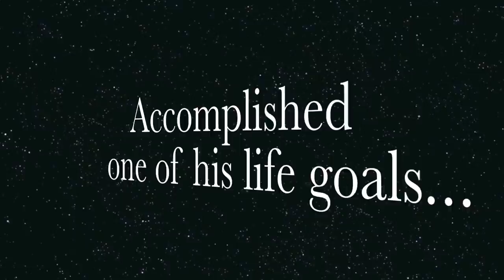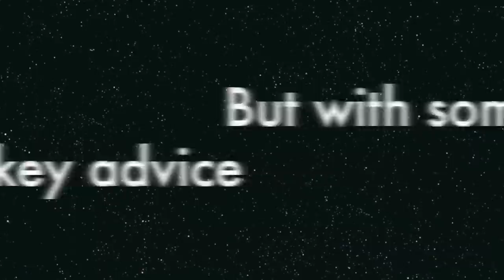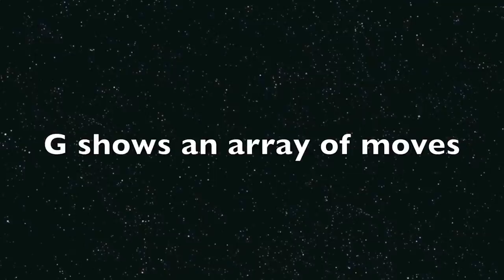Greg "G" Wiltjer's Quest to Dunk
A video of my dad when he visited our practice facility.